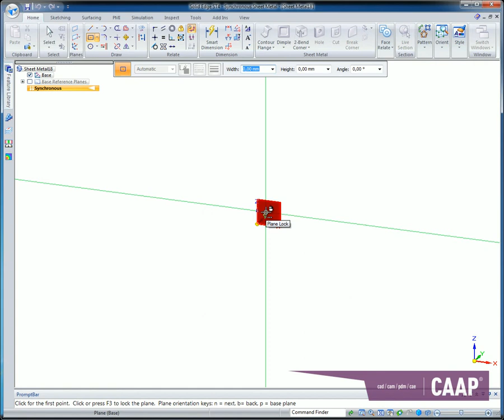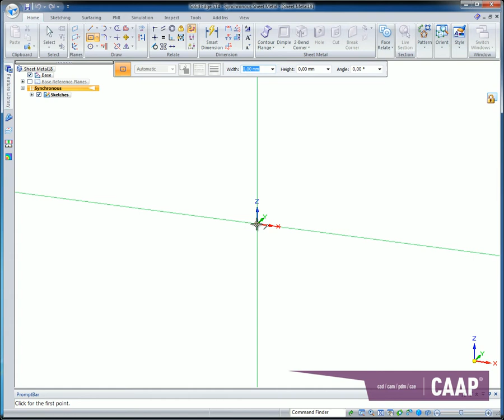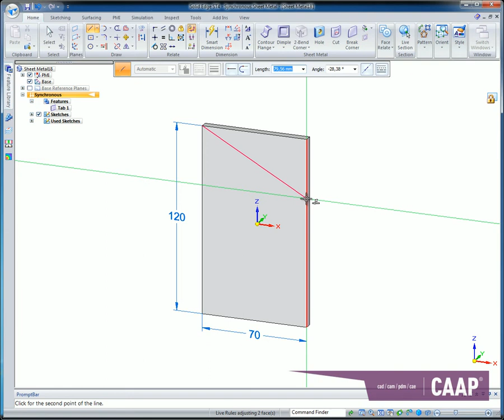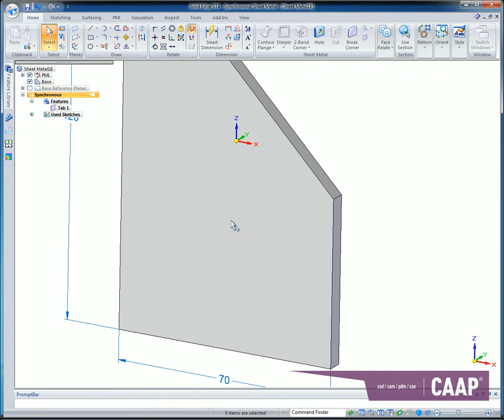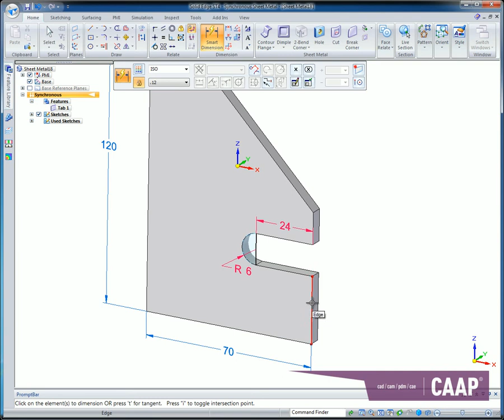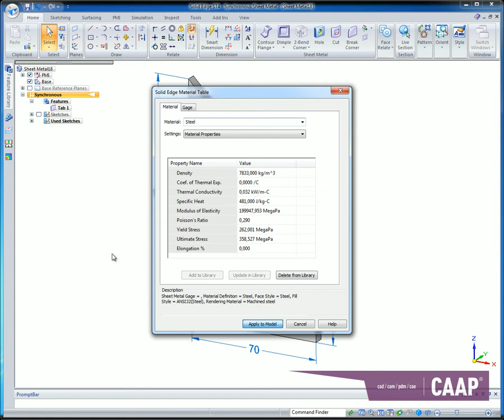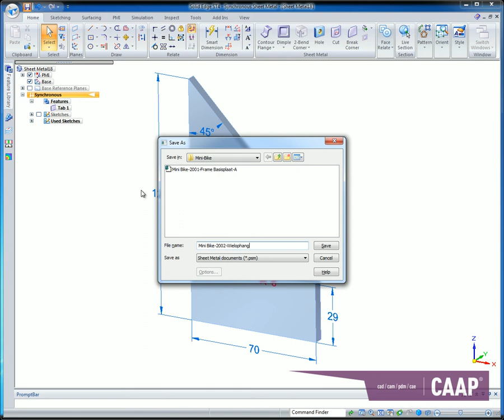Mini Bike 2002 Wielophanging plaat A in Solid Edge ST4 Synchronous van CAAP